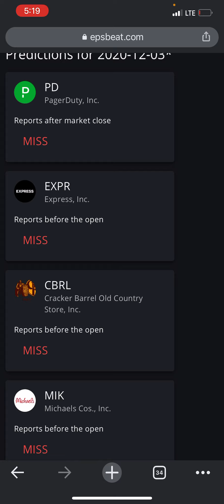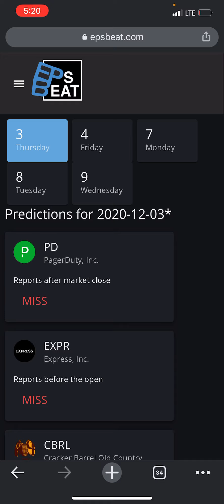EPSBEAT.com Predicts Earnings with supposed 80% Accuracy | I Will Be Testing This. Use at Own Risk.